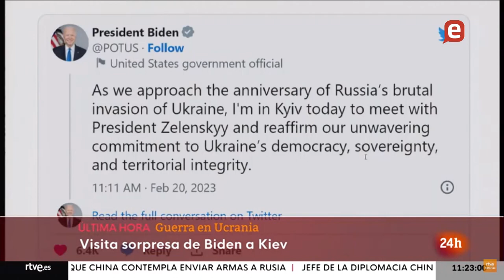A cinco meses para la inauguración de Monte Grande